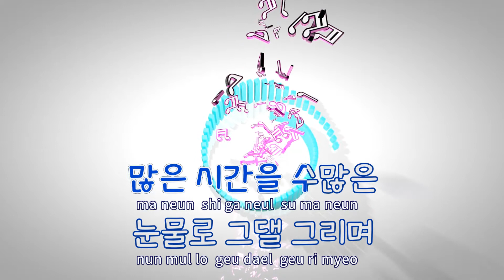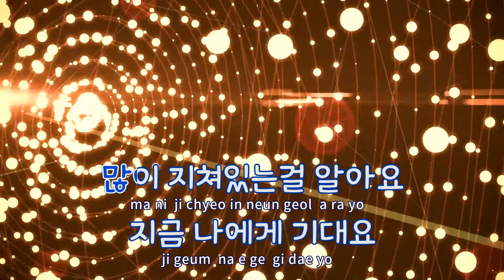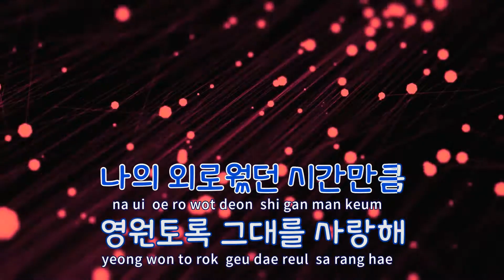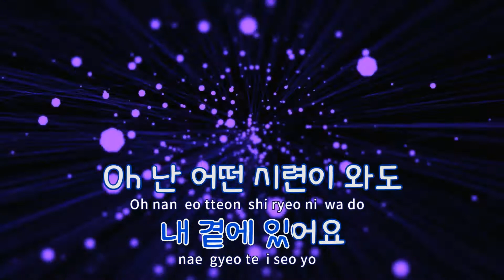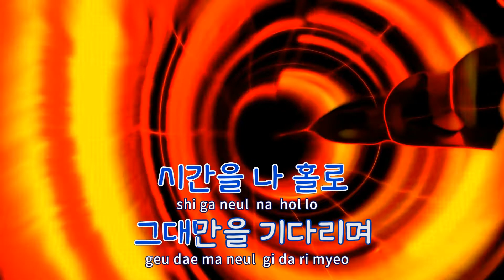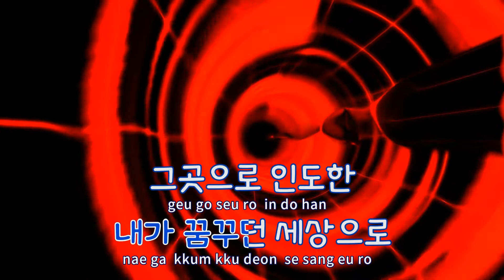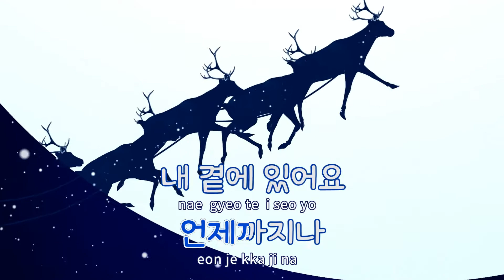[TJ노래방] 축복 - H.O.T / TJ Karaoke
축복  --  H.O.T